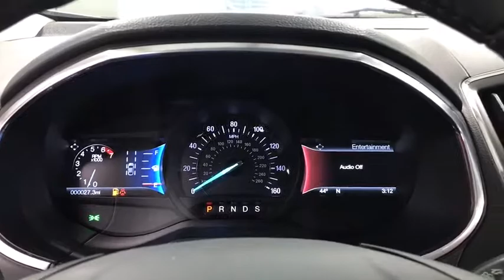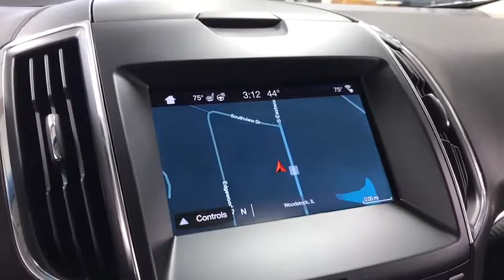2018 Ford Edge Crystal Lake, Algonquin, Lake in the Hills, Huntley, McHenry, Woodstock, IL 82621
Silver  2018 Ford Edge available in Woodstock, Illinois at Bull Valley Ford. Servicing the Crystal Lake, Algonquin, Lake in the Hills, Huntley, McHenry, IL area.

1460 South Eastwood Dr.

You won't find a better SUV than this terrific Ford. Climb into this ready-for-anything Vehicle, and when you roll down the street, people will definitely take notice!!! All Wheel Drive, never get stuck again!!! Ready for anything!! Real gas sipper!!! 24 MPG Hwy!! Priced below MSRP!!!  Why pay more for less.. Safety equipment includes: ABS, Traction control, Passenger Airbag, Curtain airbags, Knee airbags - Driver and passenger...Other features include: Bluetooth, Power door locks, Power windows, Heated seats, Auto...